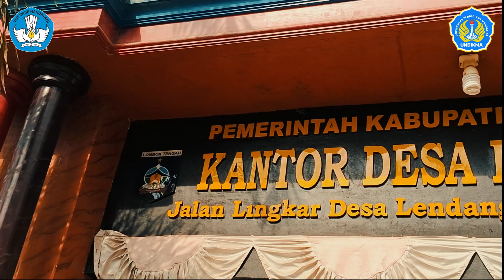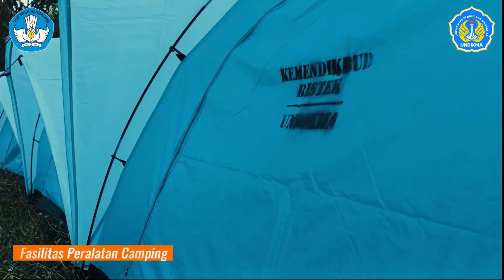PKM PDB Tandung Andung 2024